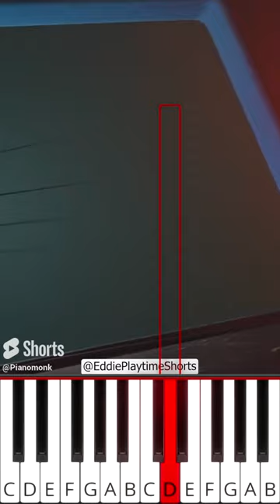Poppy Playtime Chapter 3 - TRAILER (@EddiePlaytimeShorts) - Octave Piano Tutorial